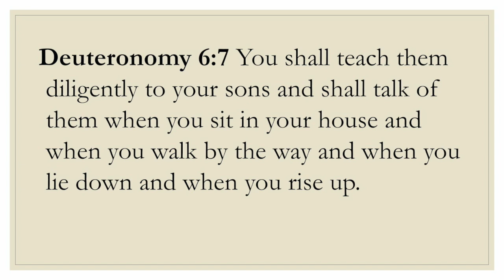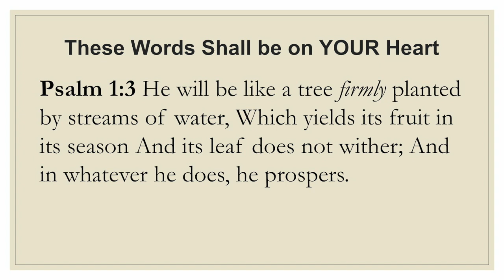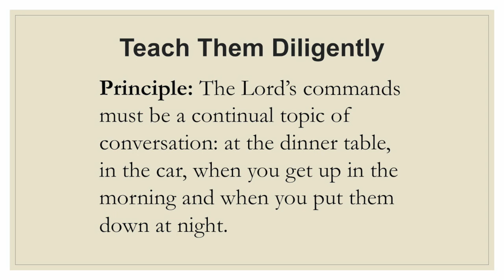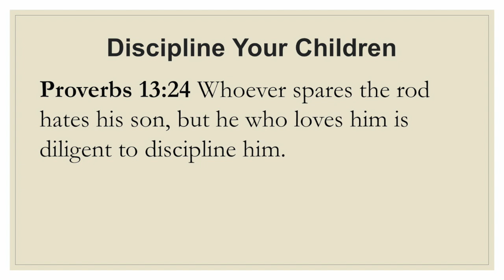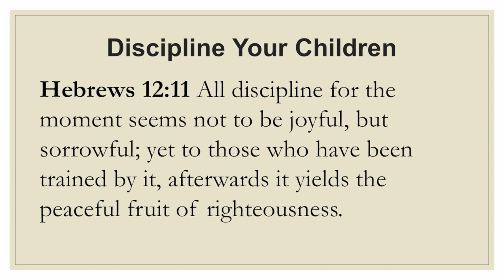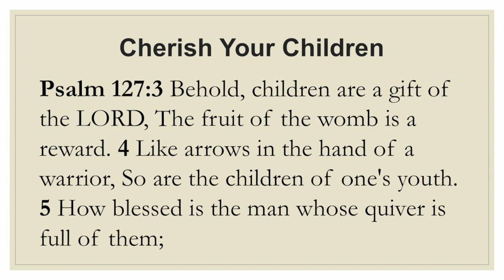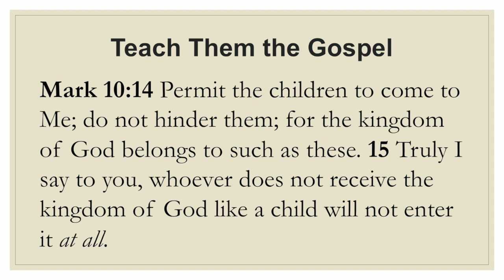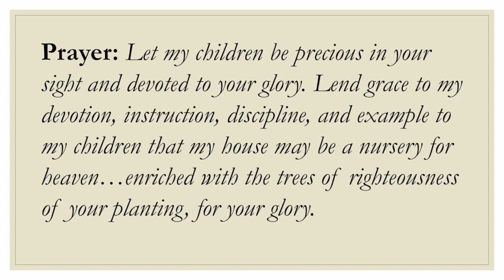UECM Sunday Message - The Duties of Christian Mothers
As we celebrate Mother's Day, we remember all the wonderful things mothers do for their children, especially the vital role they play in planting God's Word in their hearts. In today's message, Pastor Chad Dexter gives practical ways parents can apply the principles of Deuteronomy 6:5-9 in the home.